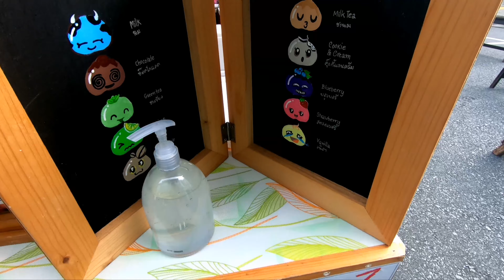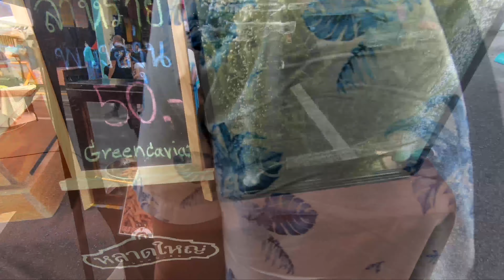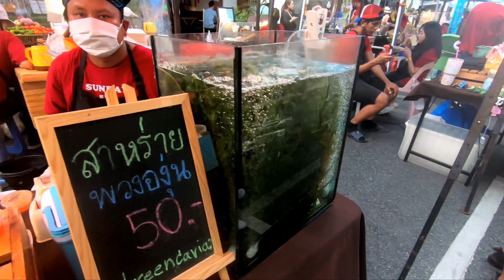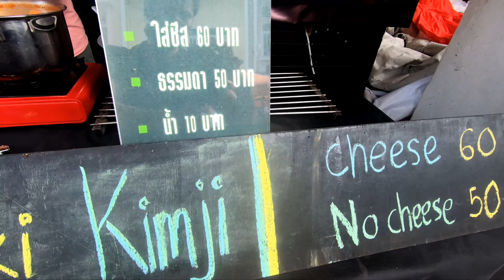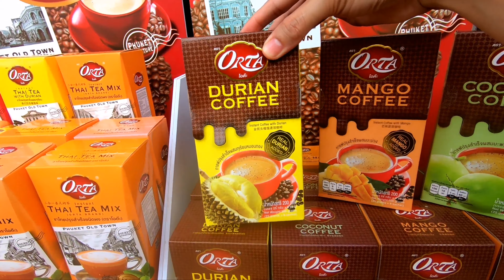PHUKET TOWN WALKING STREET NIGHT MARKET ( VLOG #76 ) | ABBY CENDAÑA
I am a Mother of 1 named Samantha and Housewife. 👨‍👩‍👧❤️💋💋❤️💋❤️💋

We will be uploading some different types of videos such as Beauty, Life Style, Cooking and Travel Vlogs.

Camera Used:  GoPro 7 and Huawei P30lite

Got something for us?